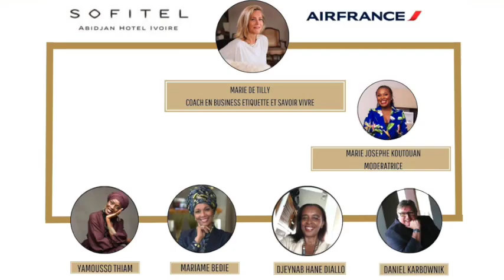ASENSIA AFRICA GROUP : Panel Business rencontre avec les entreprises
ASENSIA AFRICA GROUP, agence conseil en stratégie de développement de Marques, s'érige en moteur d'ascension pour les entreprises responsables en Afrique. Notre expertise unique en Relations Publics 2.0 Digital réinvente & construit des réputations solides et des images influentes, d’abord en interne puis vers l’externe.